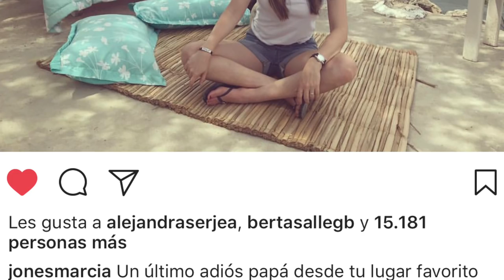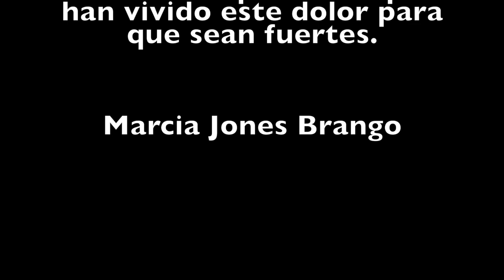A mis padres... - Marcia Jones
entra a para sorpresas y regalos...

SI TE GUSTAN MIS VIDEOS, HAZ CLIC EN “ME GUSTA” Y COMPÁRTELO CON MUCHAS MUCHAS PERSONITAS LINDAS COMO TU!